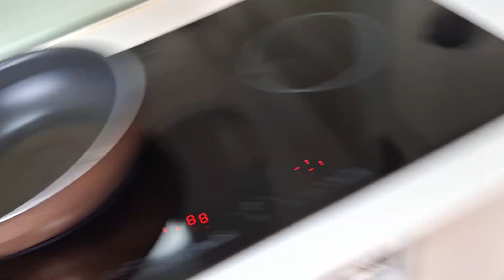AMAZING HOMEMADE MASHED POTATOES RJMJ ADVENTURE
amazing homemade mashed potatoes are perfectly rich and creamy, full of great flavor, easy to make, and always a crowd fave!
2 ING.
7 potato and mayonnaise

RJMJ ADVENTURE